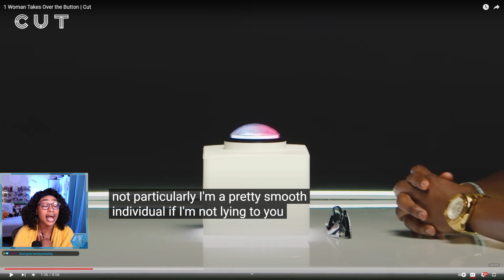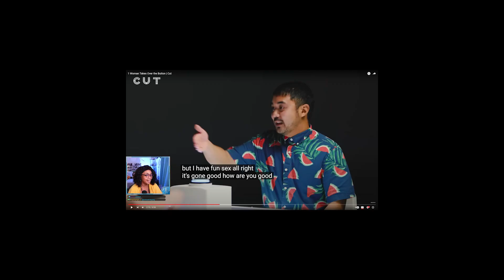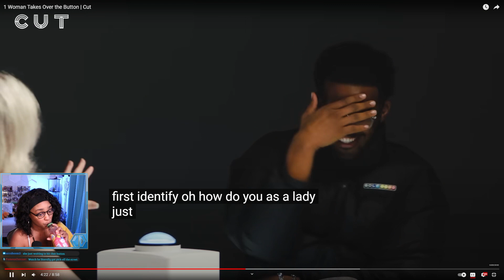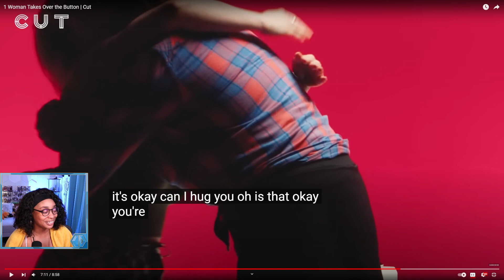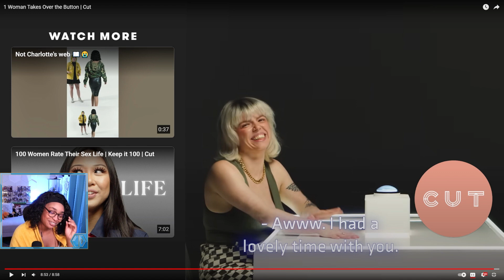One Woman hogs the button and I AINT MAD AT IT | CUT Reaction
Would you consider Kanye West a philosopher? Is it still speed dating when one woman controls the button? So many questions and they will all get answered in this CUT reaction video!

Timestamps:
Intro: 00:00
Game Instructions: 1:08
First Date: 1:24
Second Date: 3:38
Femme Takeover Begins: 5:06
Ky starts Simpin: 7:10
Kanye West Stan Arrives: 09:22
Switching over to Femmes: 11:23
Outro: 15:09

Edited by @DieHardDiva
Thumbnail by @mewkylie